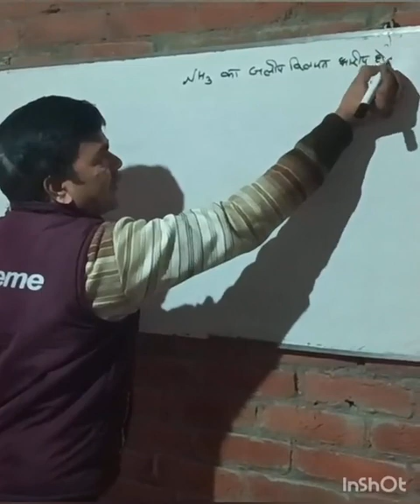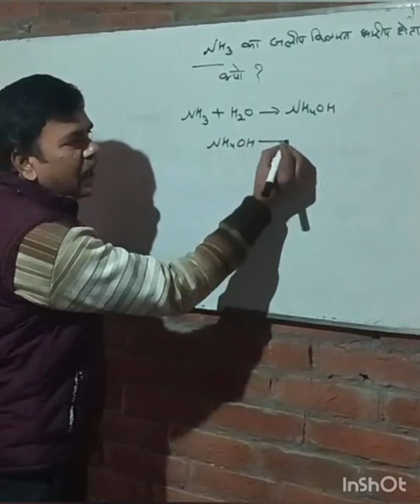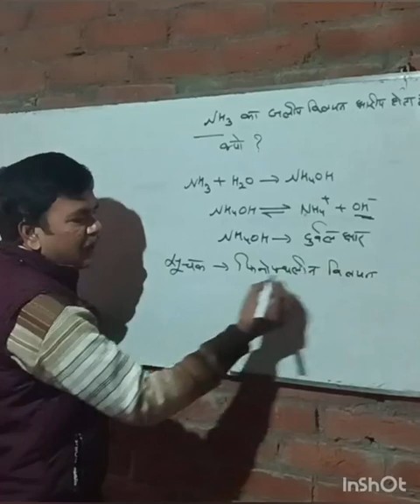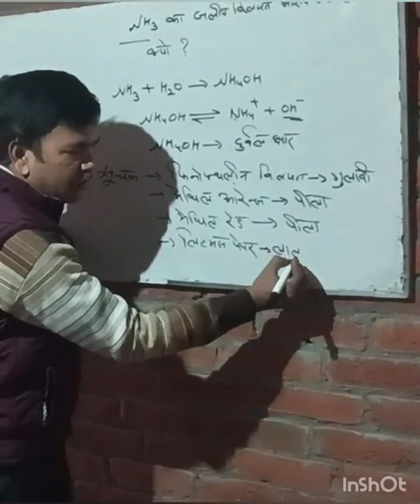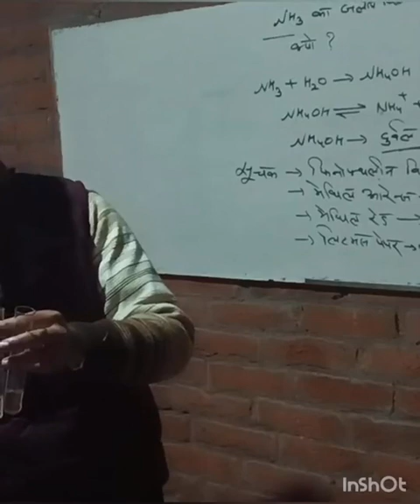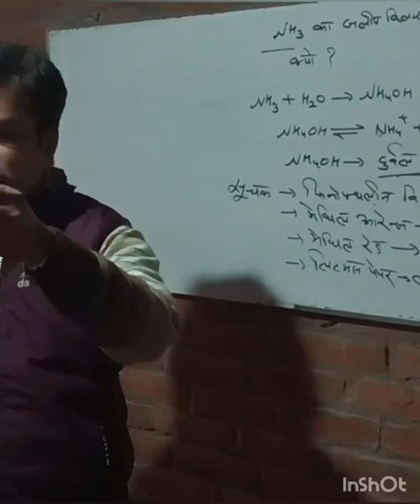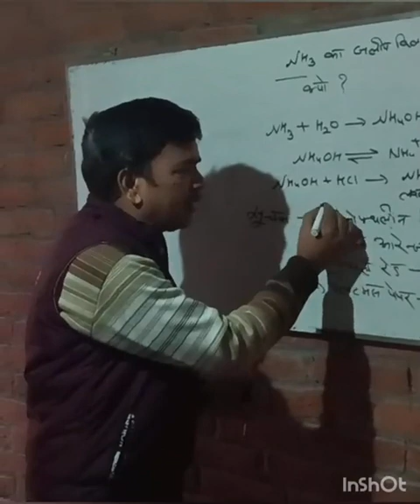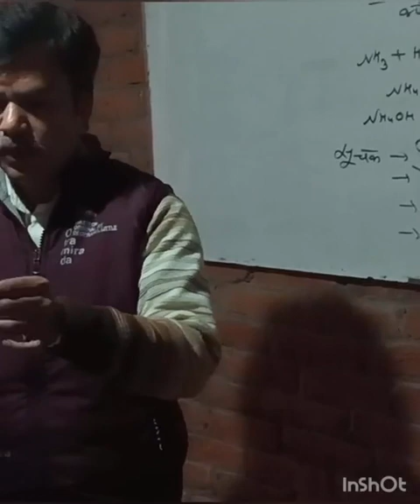che- NH३ का परीक्षण @ chemistry and biology study classes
acid&base experiment